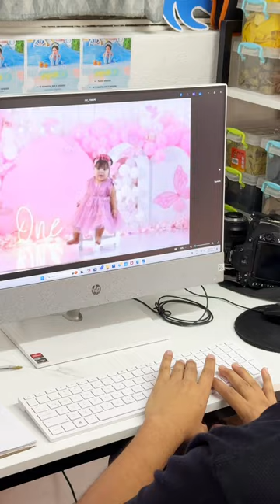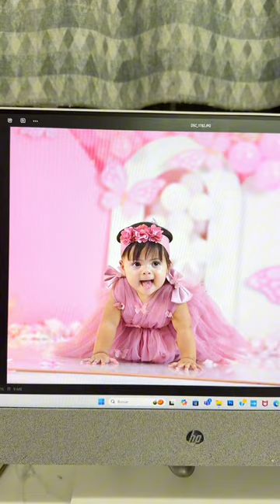SESION DE PRIMER AÑO PARA ANNYA